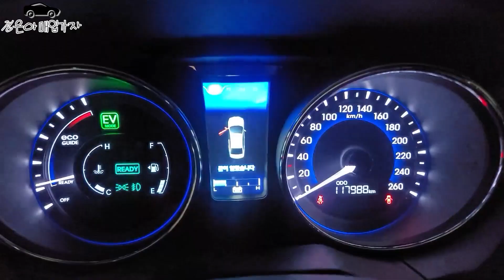매입] 설현 뒷태? 매입 성공은 실장님도 설현으로 만든다!!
010 – 2950 – 3064 (윤인철 팀장 직통번호)

*24*상담문의 ! 안심구매 ! 여성의 힘 ! 보여드리겠습니다